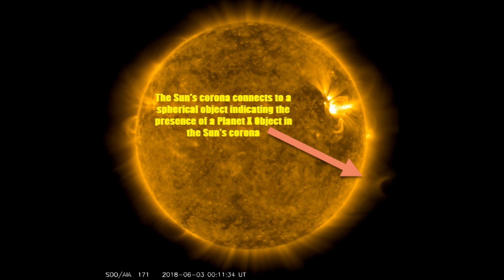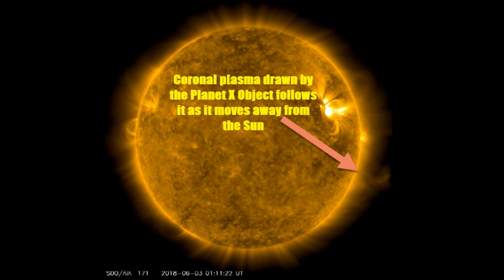Planet X appears on June 2nd 2018